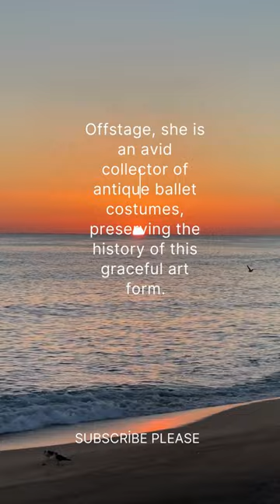Togrul Narimanbekov, a renowned Azerbaijani painter